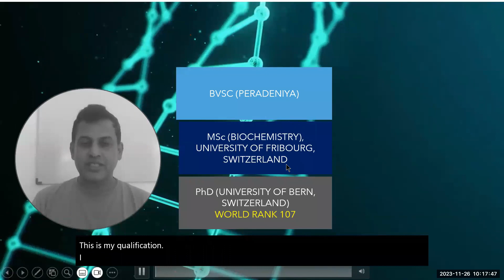EDEXCEL AND CAMBRIDGE CLASSES IN SRI LANKA